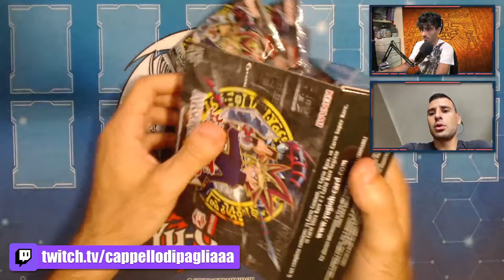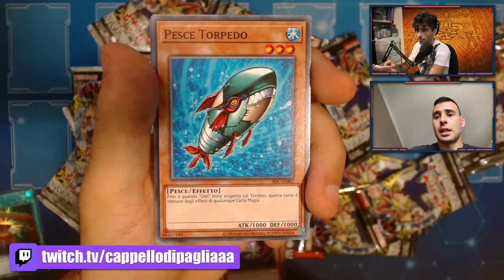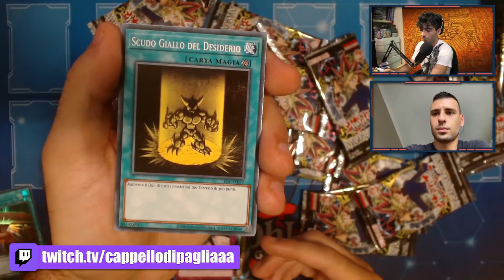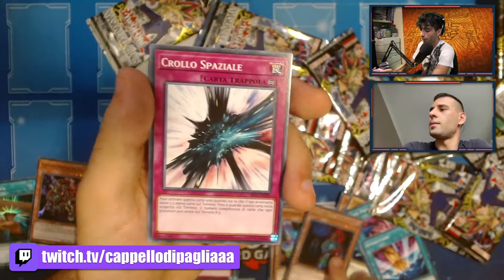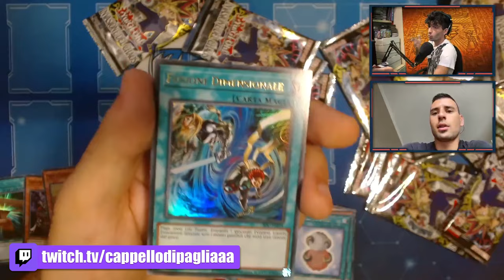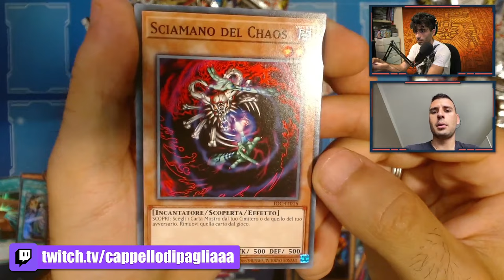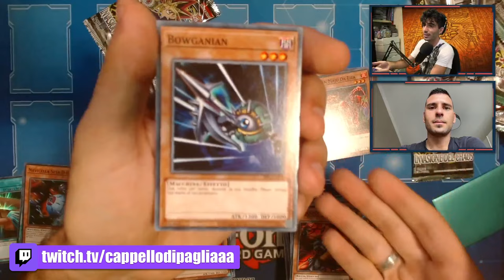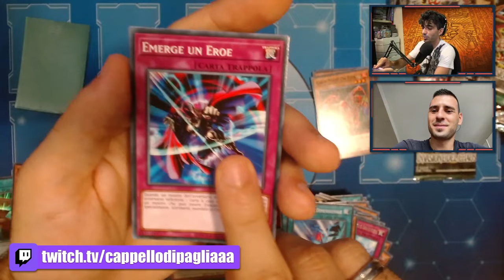Il MOSTRO più POTENTE di Yugi! - La STORIA di Yu-Gi-Oh! Parte 5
🔹GUIDA RARE HUNTER ITALIA

🔹SOCIAL
- Instagram Cappello di Paglia: